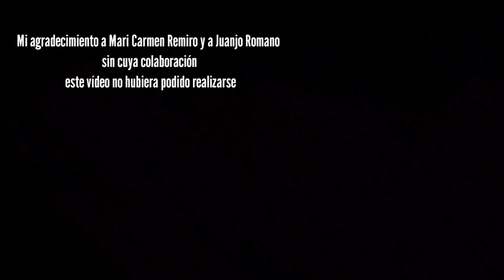BASÍLICA DE LA VIRGEN DEL ROMERO. Cascante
La Virgen del Romero es la patrona de Cascante. Su santuario es el hito religioso y monumental más importante de este pueblo de la Ribera Navarra. Los 39 arcos de la galería que comunica el santuario con el pueblo, se han convertido en el símbolo principal de Cascante.